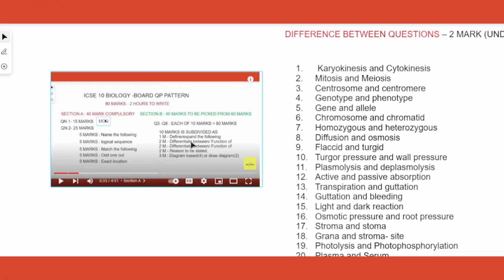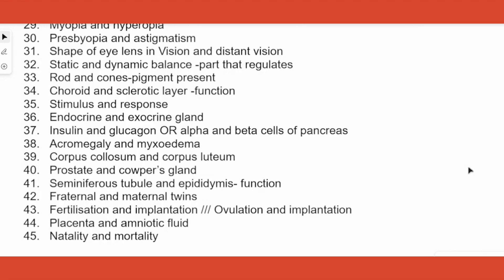ICSE Class 10 Biology board exam 2023 - "difference between the terms" questions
TIMESTAMPS
00:07 Intro
01:53 "difference between the terms" questions

Our channel is about simplifying biology topics predominantly for CBSE and ICSE students.